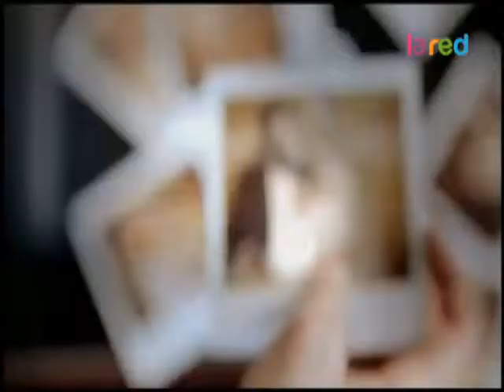Se casa George Clooney 480p